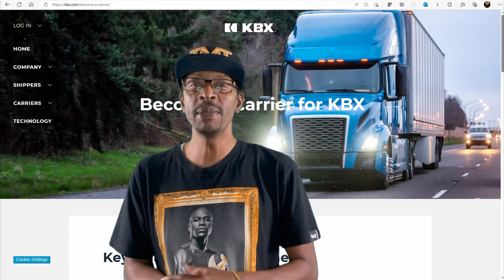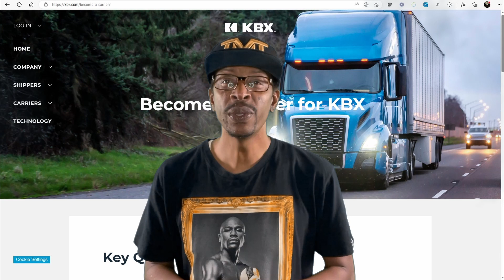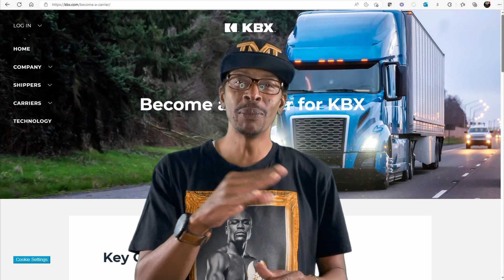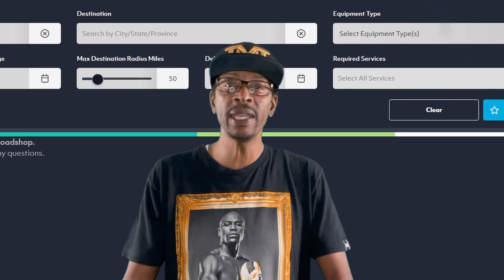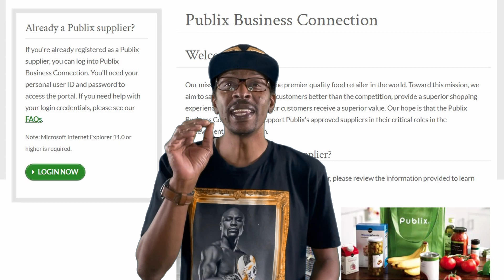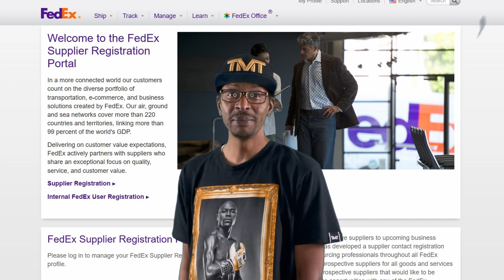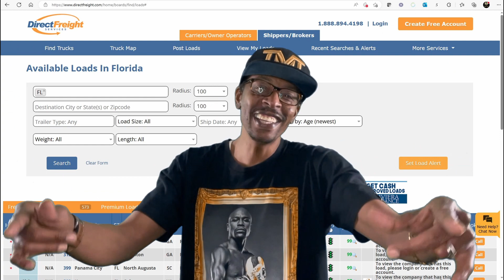Free Free Load Board for carriers. Use more than DAT or Swift load boards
I help you find better paying loads from different load boards.